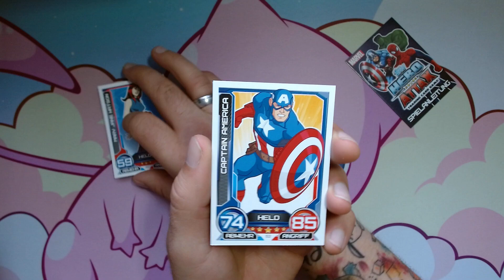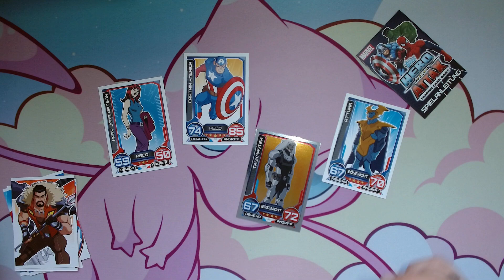Der tägliche Booster 16 - Hero Attax (Topps) [324]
⬇⬇ VIDEOINFORMATIONEN ⬇⬇

Es ist Zeit für Helden!
Ich mag Filme in denen es um die Superhelden
von Marvel geht. Für mich ist dieses Universum
voller besonderer Helden und Bösewichte total
faszinierend.
Da stellt man sich doch manchmal die Frage:
Und wenn es dann besagte Figuren auch noch als
Sammelkarten gibt, bin ich Feuer und Flamme!
Lasst uns gemeinsam die Booster von Hero Attax
genießen. 🤩